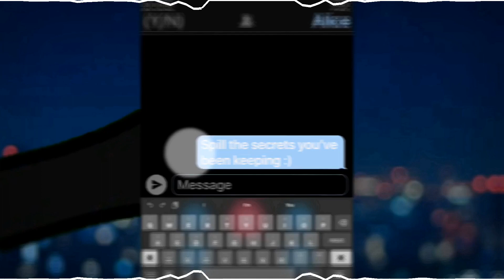I’ll walk thru fire with chu || Ft. Mint.Chipp, and Rhea Dragoo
OH MY GOD THESE PEOPLE ARE GROWING TOO FAST!!! I promise next video is gonna be better than this thing, I hate it so much uwq